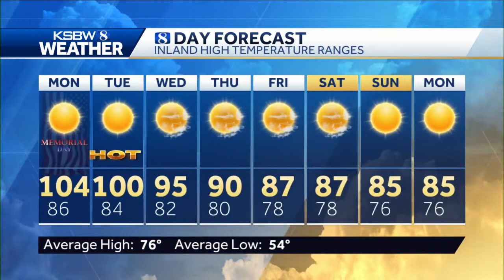Warm to Very Hot Temps – Coast to High Sierra